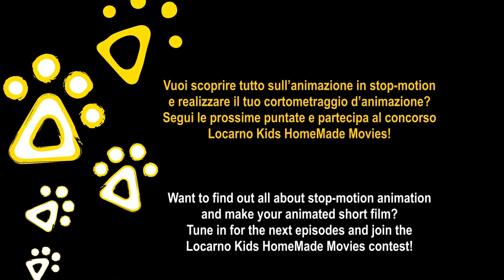Stop Motion Tutorial ep.1/14 | Introduction with Claude Barras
Tag your related content with Locarno2020